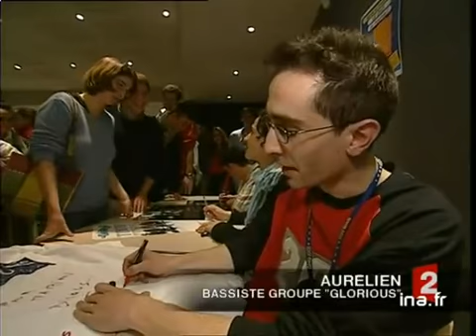Pâques rock'n'roll à Chartres - Archive INA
21 avril 2003
Reportage à Chartres où un festival de musique rock a réuni ce week-end des amateurs d'un nouveau genre, la "pop louange" où des thèmes religieux sont interprétés dans une version rock.[Source : prompteur France 2]      Musique.. en ce week end de paques .. L'apparition d'un nouveau genre chez les catholiques : la "pop louange".. Les thèmes religieux version rock.. Parmi les groupes phares : Glorious, 15.000 albums vendus et une tournée..      Au festival de Pâques, à Chartres,      Eléonore GAY, Herve POZZO Images d'archive INA